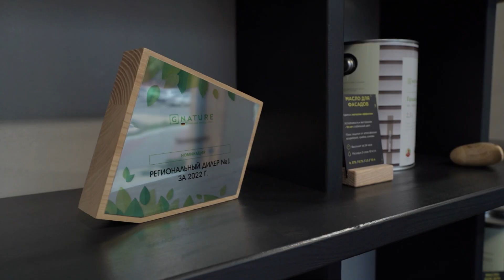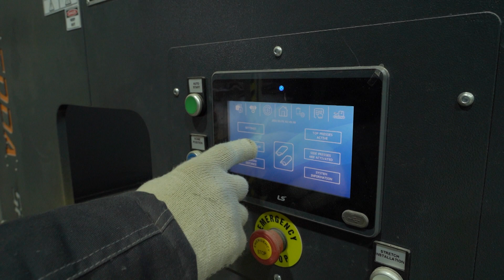Для предпринимателей госпомощь – не просто способ «остаться на плаву», но и выйти на новый уровень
Например, белгородская компания, специализирующаяся на отделочных и строительных материалах из древесины, в деле уже 16 год. Предприниматели признаются – события последних лет внесли коррективы в рабочий процесс. Пандемия, СВО, санкции... Было необходимо быстро адаптироваться к новым условиям

Подробности – в материале Сергея Черкашина